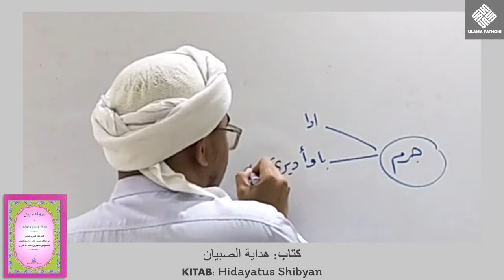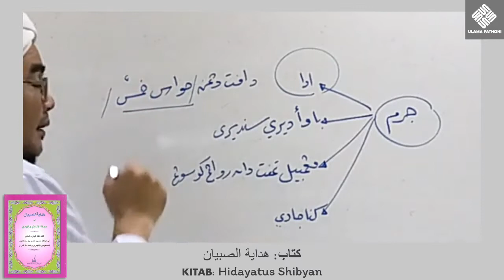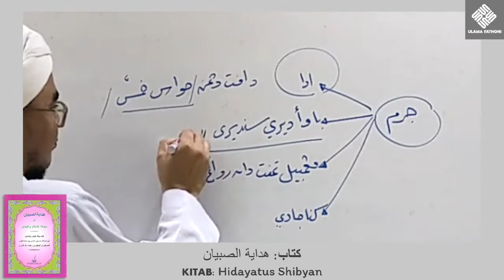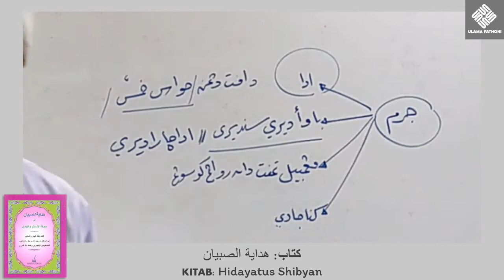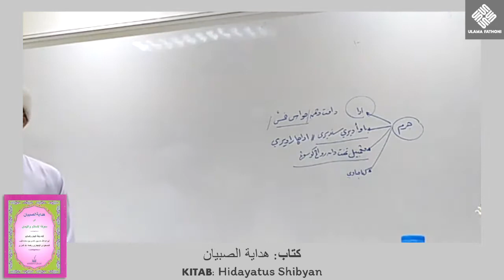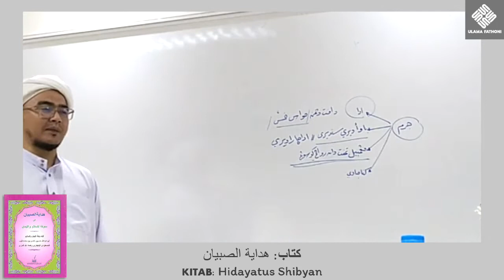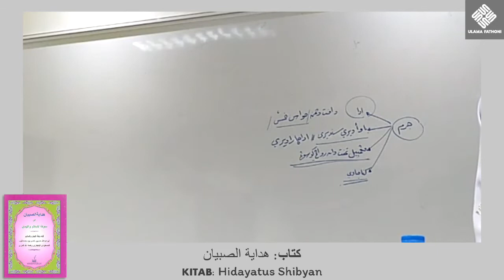Kitab 📔 Hidayatus Shibyan Ep.4 (هداية الصبيان) | Baba Faisal Dala Fathoni 🌎 Patani ~ บาบอ ไฟซอล ดาลอ